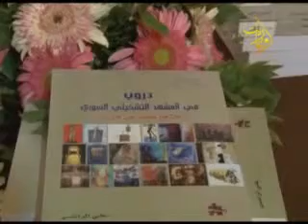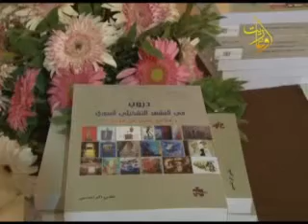المعرض التكريمي للكاتب علي الراعي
قناة أوغاريت برنامج صباح الخير 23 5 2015
تقرير: فداء عيسى
قناة أوغاريت